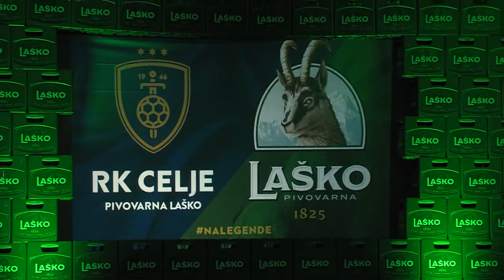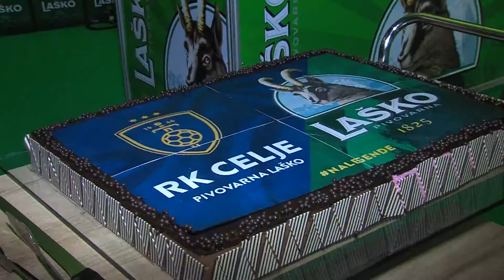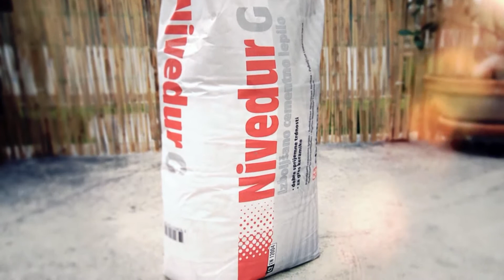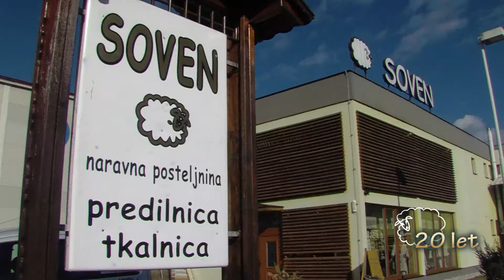Tretji polčas 22.12.2017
TV Celje Tretji polčas 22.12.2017
V RK Celje Pivovarna Laško še naprej z roko v roki.
Košarkarice Cinkarne Celje v Superligo le z enim porazom.
Košarkarji KK Zlatorog izgubili v Pragi.
HK ECE Celje.